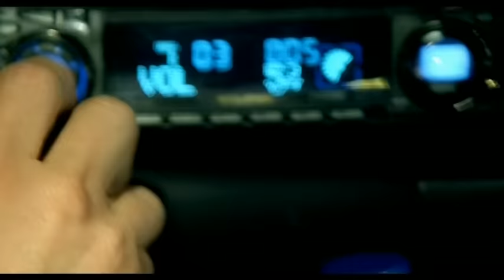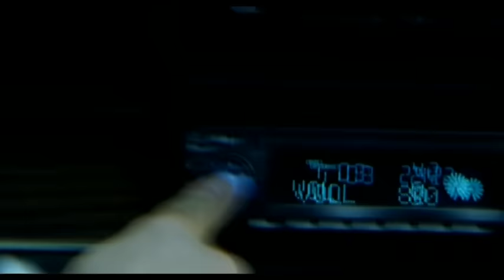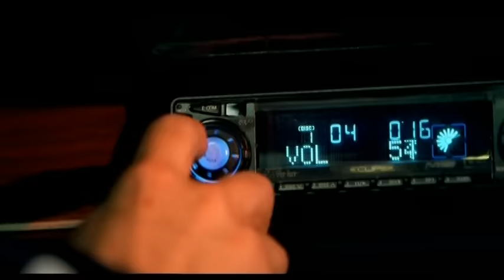Papa Roach - Time And Time Again (Pepsi Version #1)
Music video by Papa Roach performing Time And Time Again. (C) 2002 SKG Music L.L.C.